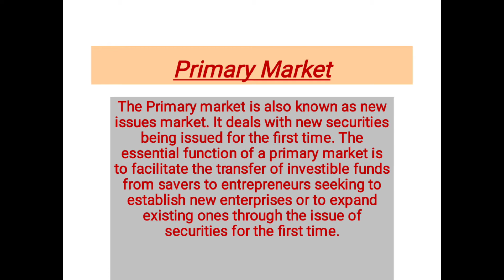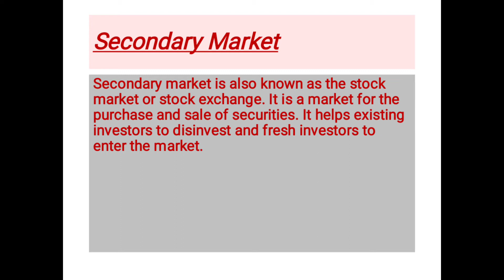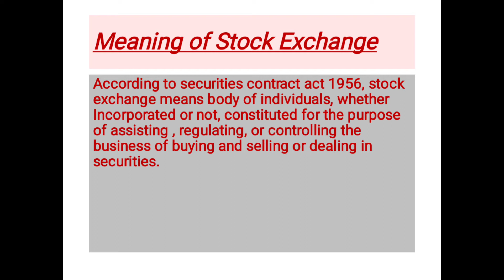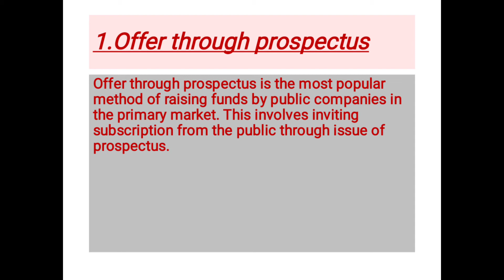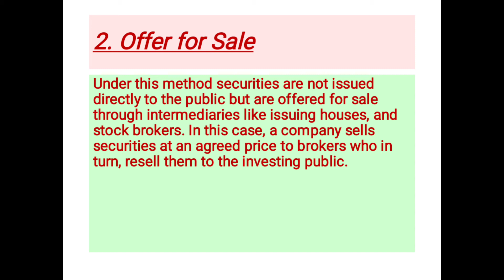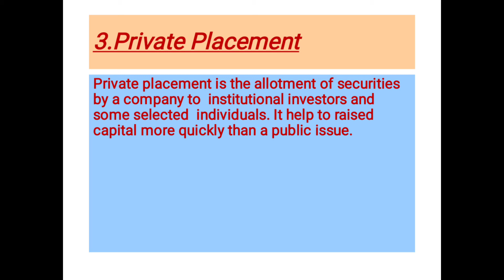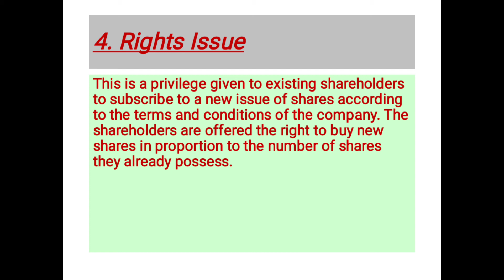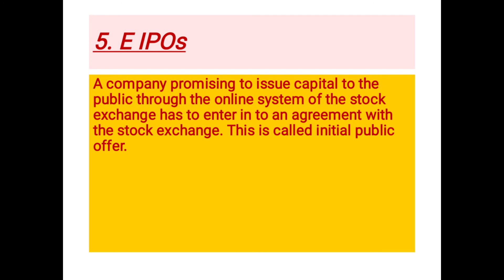December 7, 2020